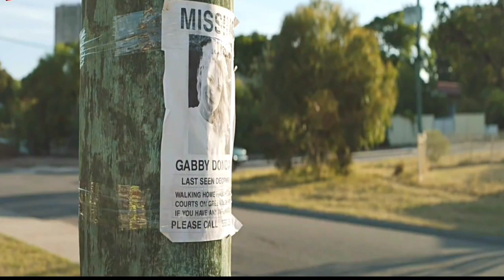Hounds Of Love 😮 (2016) Movie Explained In Hindi | Classic Fear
Hello guys, आज आप देखने वाले हो  2016 आई Movie - Hounds Of Love का Breakdown ये एक अलग  Plot वाली Movie है So Enjoy.. ⬆️🎦⬆️